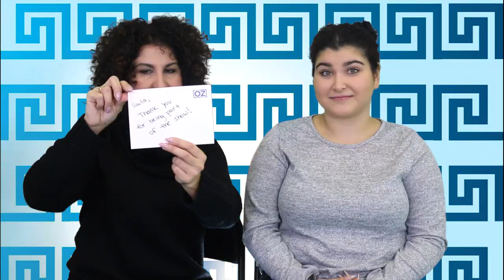The Dr Oz Show Behind the Scenes with the Greeks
I went on the doctor Oz show with my amazing family!

In this video we take you behind the scenes of our whole day on the Dr Oz Show. We had so much fun and hope that we can visit again soon!

This is everyones instagram handles that came with me on Dr Oz.

Chris on instagram @grkinthecity
Sofia on instagram @sofiamlavinia
Nomiki on instagram @nomik.i
Soula on instagram @soulakali

LOVE YOU GUYS! Filakia polla